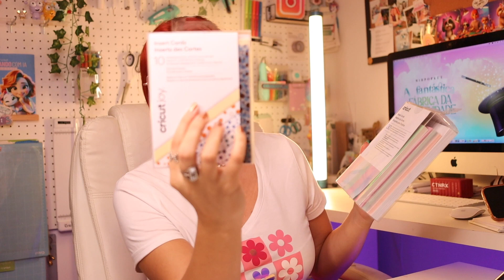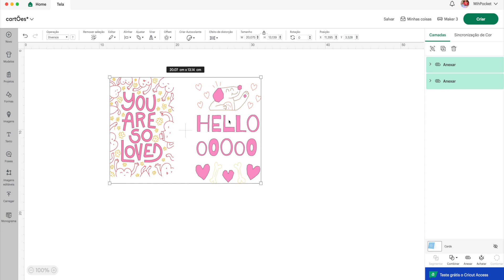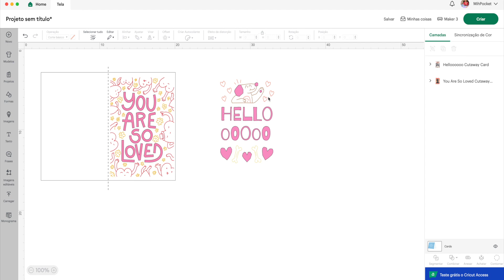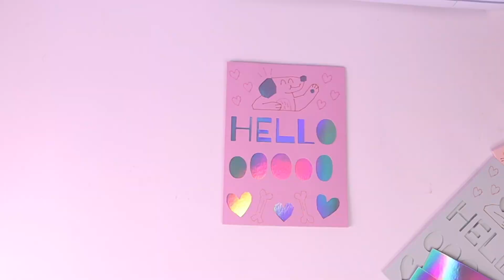Personalizando cartões com a Cricut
💜 Nesse Vídeo a @MihPocket vai te contar tudo que você precisa saber sobre os kits de cartões da Cricut, vai mostrar as bases que facilitam ainda mais nesse trabalho que é lindo. cada kit vem com tudo que você precisa para fazer seu super cartão: vem o cartão, envelope e um toque especial que podem ser vários enfeites que vão desde holográficos até acetato decorado. Assista o vídeo para conhecer alguns modelos que a Cricut tem disponível.

🎥 No vídeo, você encontrará:

Tipos de kits de cartões cricut
Tipos de bases de cartões para Cricut Joy e Cricuts Explore e Maker
O que vem na embalagem dos kits
Como fazer cartões com a cricut

💜 Gostou do vídeo? Compartilhe suas criações marcando a gente no Instagram @CricutBR